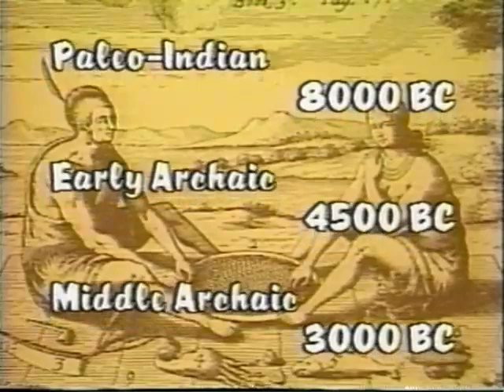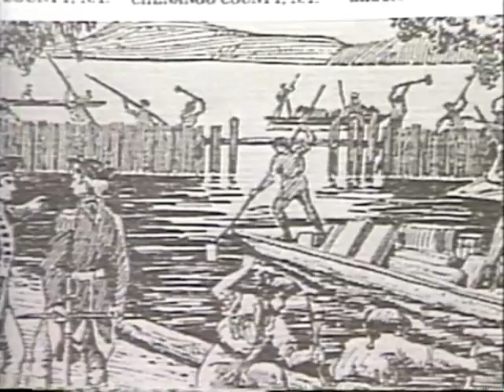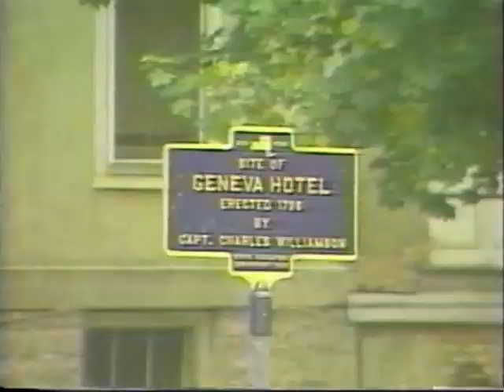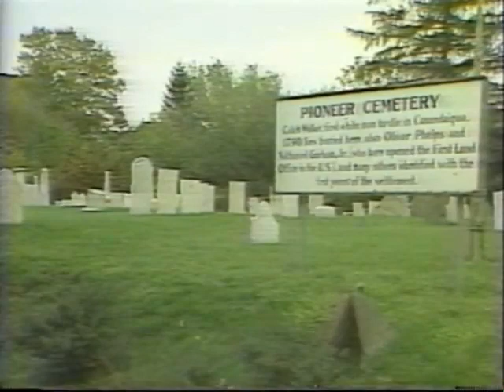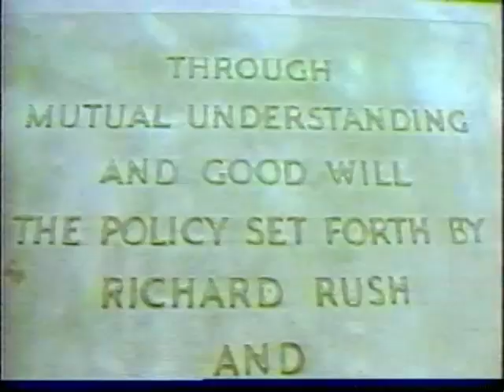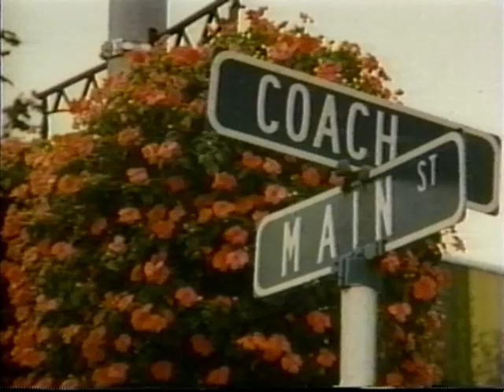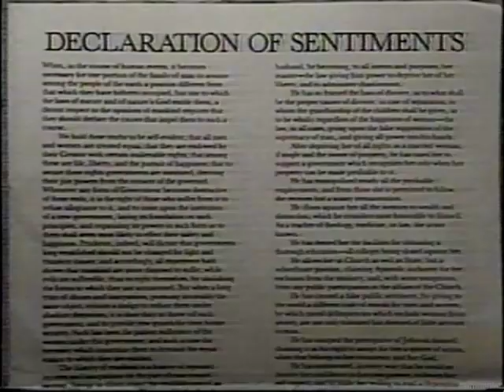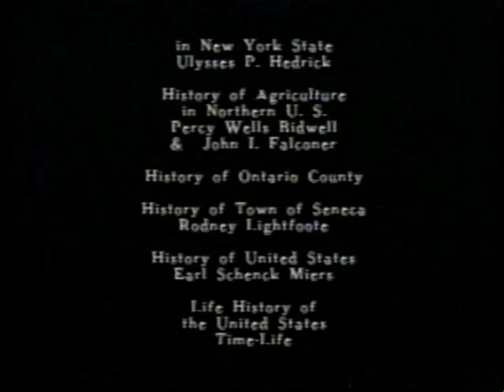Ontario County NY History DVD 2008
Ontario County NY History DVD 2008.  Created by the Ontario County NY Historian's Office.  Very extensive history of Ontario County - from the glaciers to modern day.